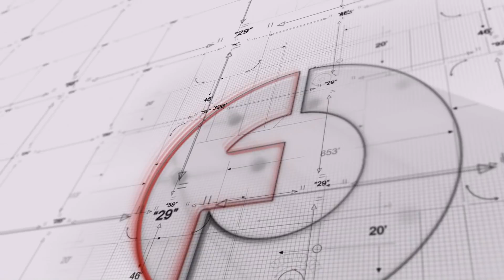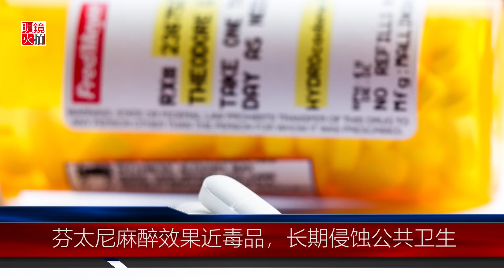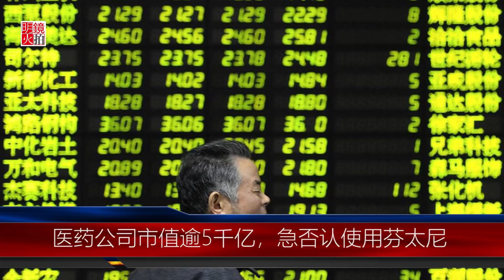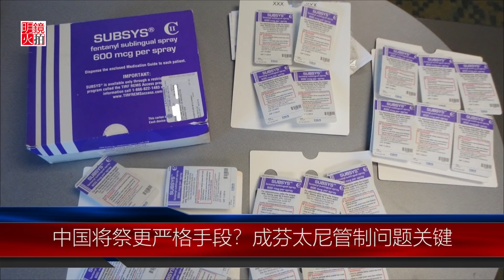明镜焦点｜川习会火了“芬太尼”，外界怀疑中国承诺（20181205）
美中双方经过12月1号会谈之后，媒体除了关注90天的谈判期，鸦片类药物芬太尼，也成为讨论重点。川普和习近平在G20峰会进行会谈，川普要求习近平承诺，严格控管类鸦片药物芬太尼。趁着谈判贸易战处理药物问题，就是因为美国国内，药物泛滥问题相当严重，根据数据显示，美国人口总数占全球5%，但是美国人却消耗了全球80%以上的鸦片类药物，光是在去年，就有超过4万9千人因为使用芬太尼而死亡，严重的情况，让川普在今年10月签署备忘录，宣布对应鸦片类危机，美国进入公共卫生紧急状态。
明镜火拍记者：吴哲宜

01：00 天下看北京（周二四）
03：00 澳洲看天下（周六）| 专栏节目**（周日）
09：00 明镜书刊（周六）| 留学生（周日）
10：00 纽约看天下（周一至周四）| 中国研究院（周五）
11：00 明镜编辑部（周一至周四）| 芝加哥看天下（周六）| 伦敦看天下（周日）
13：00 人文历史节目***（周六）| 文革史记（周日）
15：00 南央讲故事（周日）
15：30 大事小评（周五）
17：00 明镜焦点/明镜连线
21：00 华盛顿看天下
22：00 台北看天下
23：00 财经全观察（周一二四五）
不定时：点点今天事（每日）
**专栏包括：刘仲敬思想，寻找大饥荒、慢山微语、巴黎艺术
***历史包括：历史明镜、友渔读书、人生之中、网言网事

03：00 生活在海外（周二五六）
04：00 世界新闻
05：00 中国新闻
06：00 今日华尔街
07：00 全球新闻连报（每日）
14：00 华尔街电视新闻
15：00 美洲新闻
16：00 中国新闻2
18：00 今日华尔街2
19：00 全球新闻连报2（每日）